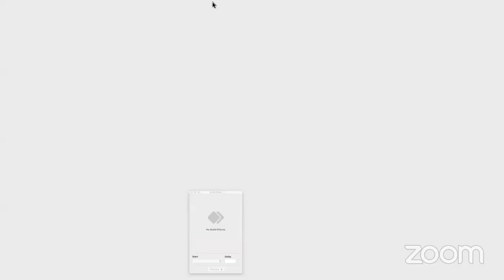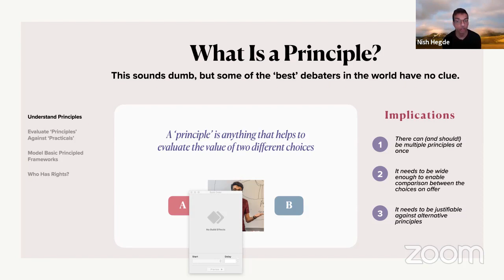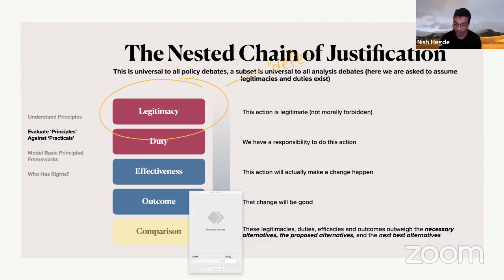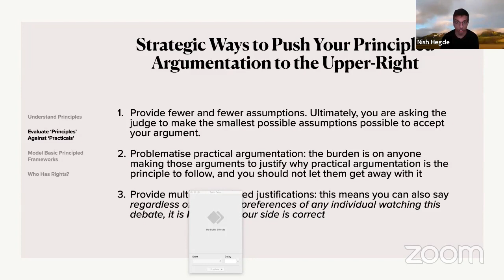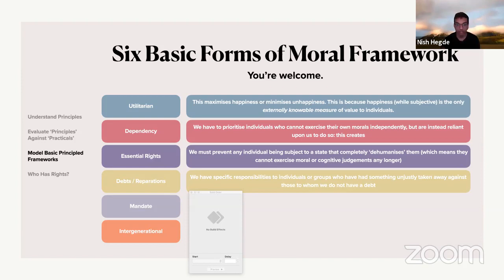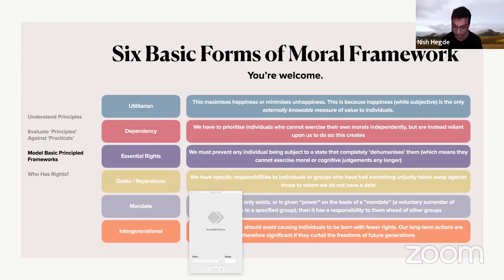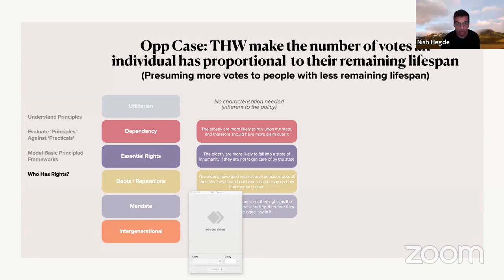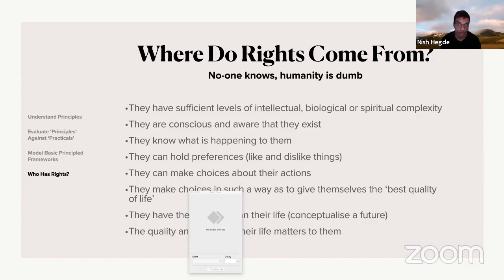Nishith Hegde - Arguing Principles